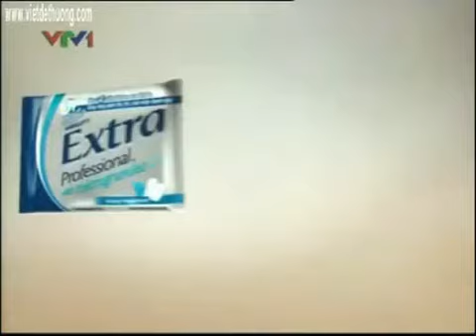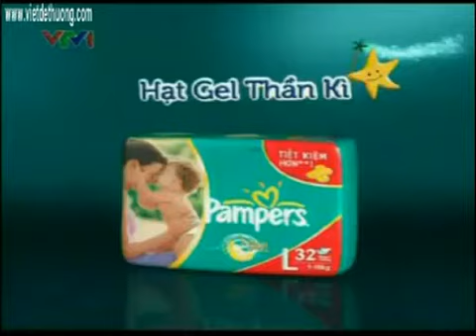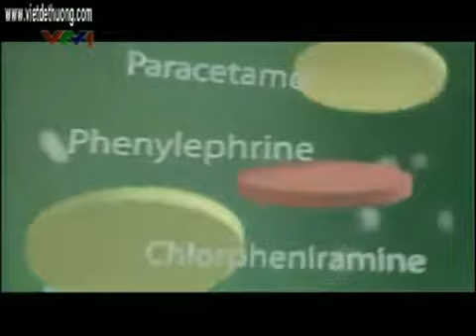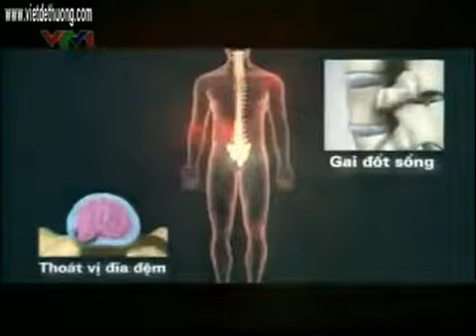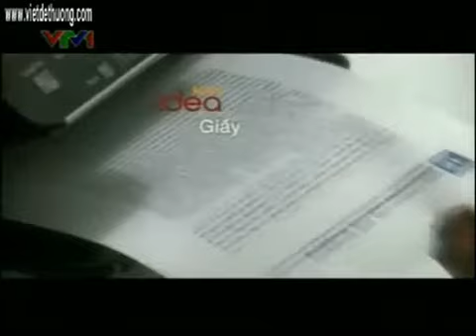VTV1 - Quảng cáo (Năm 2011, phần 7)